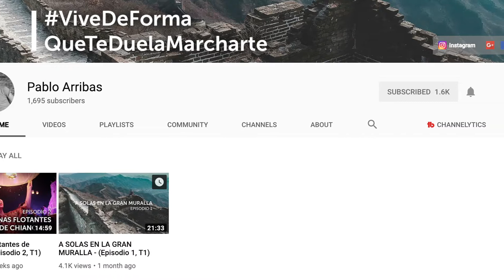Meet Pablo Arribas | Vlogger 1on1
In today’s VLOGGER 1 on 1, We meet up with Pablo Arriba, a Spanish writer filmmaker new to Youtube.  I met him at a Hostel in Hanoi, Vietnam and after seeing his videos, instantly want to have a Vlogger 1on1 with him.

VLOGGER 1 on 1 is a series designed to introduce you to popular vloggers I meet as I travel around the world.  Its purpose is to allow a venue for potential viewers to learn more about those of us producing videos for the YouTube environment.  The questions they answer are pretty much standard things I think most people would like to know but few of us actually answer in our vlogs.

If you are a vlogger and are interested in getting together and filming a VLOGGER 1 on 1, please contact me at and we can see if we can make it happen!

JaYoe!

VLOGGER 1 on 1 #018

A VLOGGER on VLOGGER interview